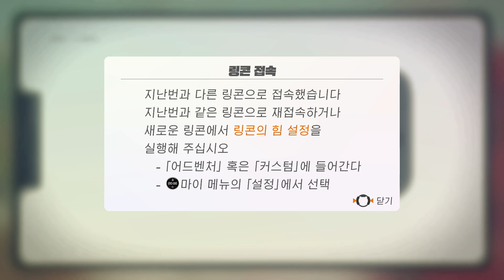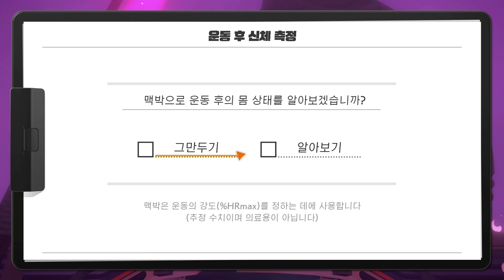Day 301 - 무편집 Longplay (마스터 모드, 만렙, 운동 부하 30), 사천왕 최강자는? 도감 100% 달성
301일째 플레이의 Longplay 영상입니다.
이날 좀 특이하게 마스터 4 중 최강자가 누군지 비교하는 시간을 가졌습니다.
거기 더해서 도감도 100% 달성했죠.
꽤 긴 영상이므로 좀 지루하실지도 모릅니다.
편집본도 올렸습니다.